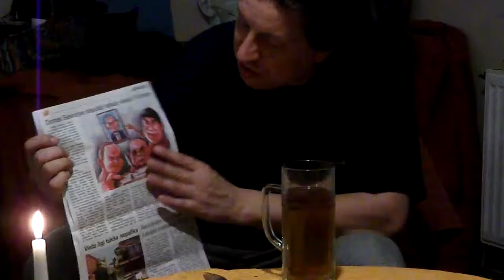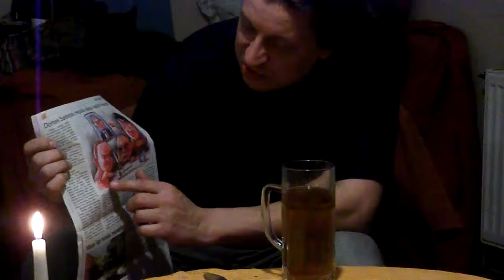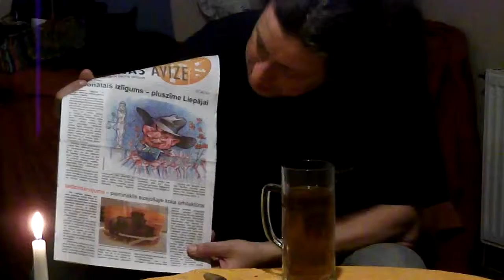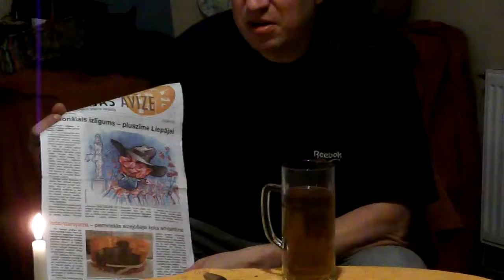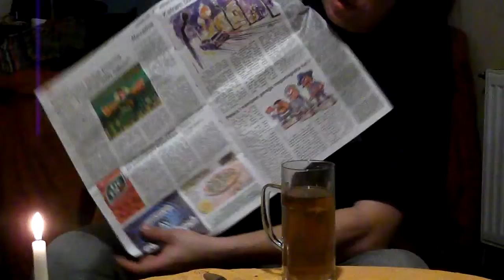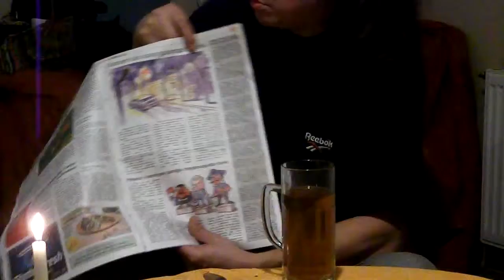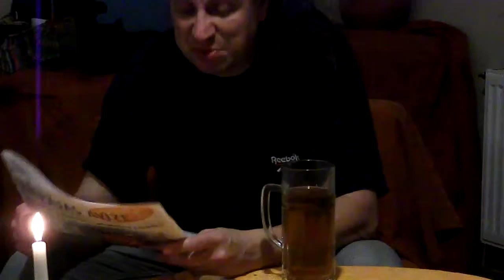1. aprīļa avīzes apskats - irliepaja.lv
... es kā maketētājs